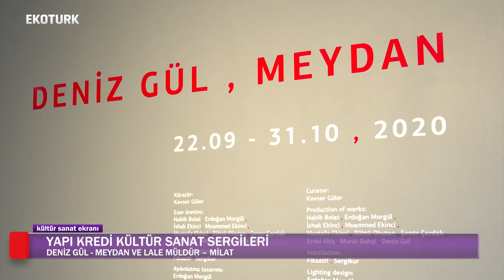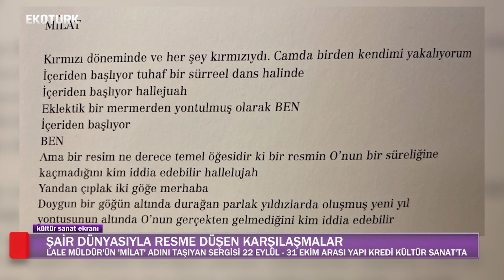Lale Müldür ve Deniz Gül Sergileri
Yapı Kredi Kültür Sanat Yayıncılığın iki yeni sergisi Şair Lale Müldür'ün "Milat" ve Deniz Gül'ün "Meydan" Sergileri